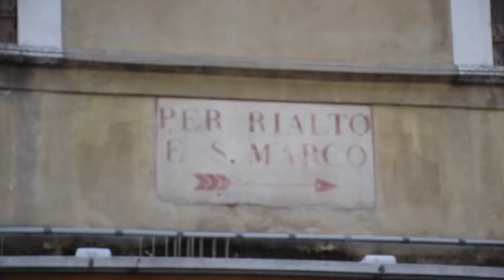Canales | Interrail 4 | Venecia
Día 4 de nuestra aventura de Interrail y llegamos a la ciudad de los canales! Venecia!